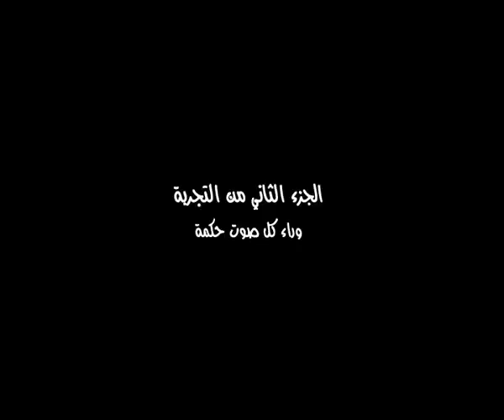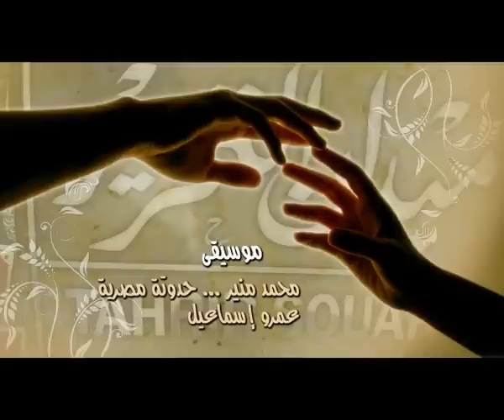Voices of Egypt أصوات مصرية - تجربة تواصل - Voies Egyptiennes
What happens when Egyptians from different political and religious TALKإيه اللي يحصل لما سلفي, ليبرالي , مسيحي , حزب كنبة , أخوان,  إشتراكي , ثوري و شيوعي يتقابلوا و يتكلموا مع بعض
dialogue des Egyptiens apres la revolution
Host : Hisham Elgamal, Executive Producer :
Director : Amir Shemaly